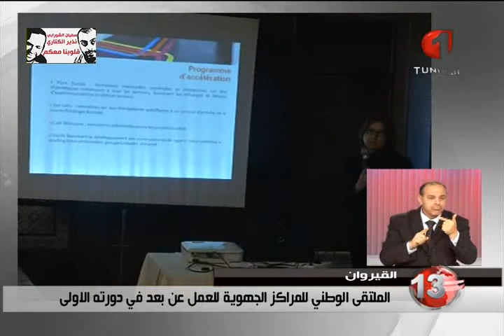النشرة الأولى للأخبار 28 01 2015